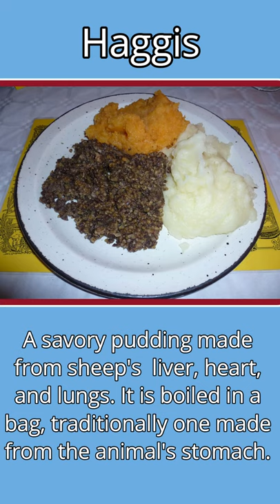Weird British Food - Episode 1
Weird British Food - welcome to Episode 1 in our series!

We all know us Brits are a weird lot, right?!! After watching this video, you may be surprised at just how weird we really are! Hahaha!!

Have YOU tried any of these dishes? Conversely, are there any of these dishes YOU would NOT touch with a bargepole!

Photo Credits:

By Rosser1954

By Alpha

By Yortw from Auckland, New Zealand

By Kim Traynor